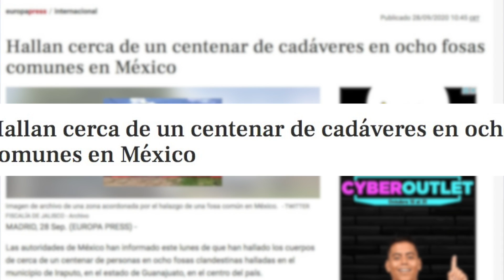Terror en México: encuentran 59 cuerpos en fosas comunes | Noticias RPTV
México volvió a ocupar los principales titulares de la prensa latinoamericana, luego del hallazgo de fosas comunes con más de 50 cuerpos en el Estado de Guanajuato, esto se suma a el hallazgo a finales de septiembre en el municipio de Irapuato, donde fueron localizadas 17 bolsas de plástico con restos humanos.

Créditos entrevistados:
Karla Quintana - Comisión Nacional de Búsqueda de Personas de México

Equipo de la AGENCIA DE NOTICIAS RPTV:
Periodista: Yomari Benavides
Cámara y Edición: Santiago Amaya